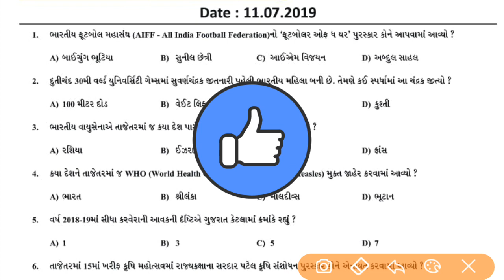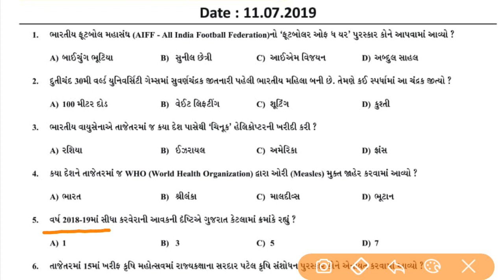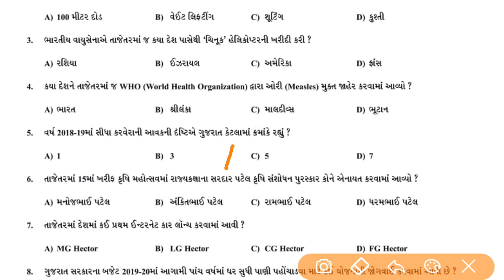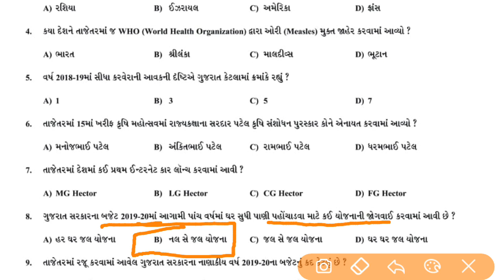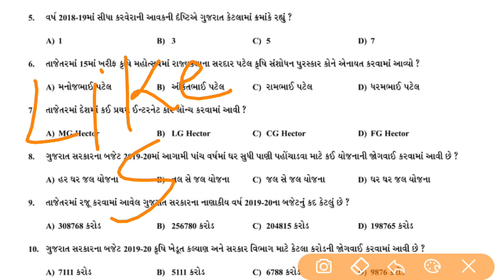#21 DAILY CURRENT AFFAIRS BINSACHIVALAY CLERK POLICE PSI ASI TALATI TDO GPSC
"NOTE" :- THIS VIDEO IS EDUCATIONAL PURPOSE ONLY.